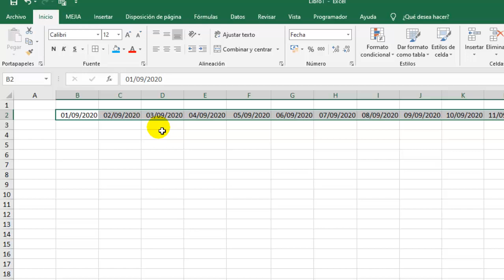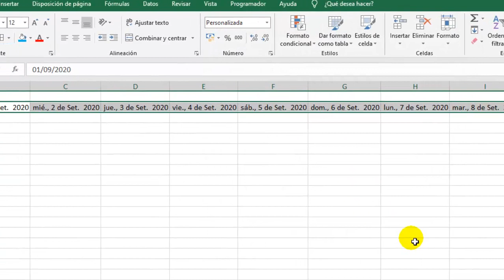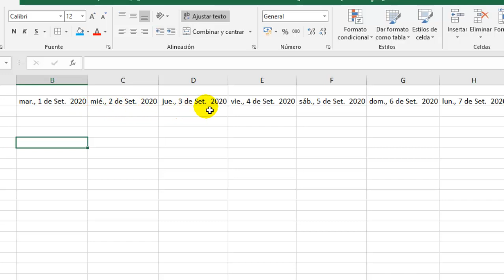PERSONALIZAR formato de FECHAS en Excel mostrar días mes Año